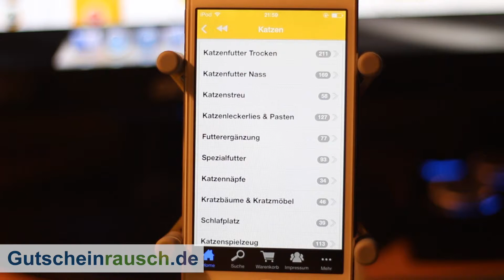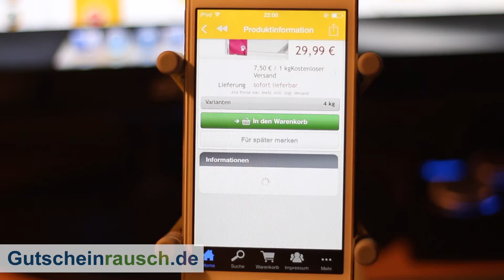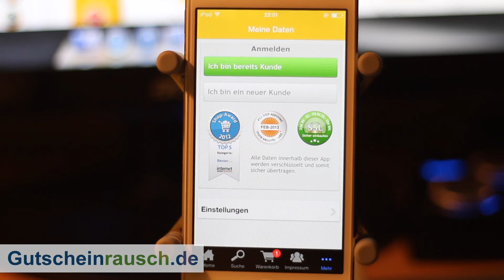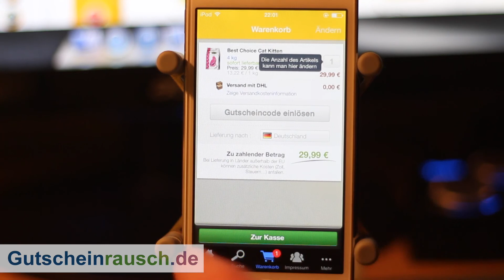Petshop.de im App-Test auf Gutscheinrausch.de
Hundehalter und Katzen-Freunde wissen meist genau, wann sie wo und wie ein Schnäppchen machen können und so das Fressen der Haustiere ein wenig günstiger kaufen können. Die Werbeprospekte der Zoogeschäfte bieten meist die neuesten Angebote und sorgen dafür, dass sich in aller Hektik die Tierhalter einfinden um das Futter für den Hund günstiger zu erstehen. Diesen Stress kann man sich beim Onlinekauf ersparen. Auch mit dem Smartphone kann inzwischen Tierfutter und mehr bestellt werden. Möglich machen dies die Petshop Android App sowie die Petshop iPhone App. Damit habt ihr die bequeme Gelegenheit Tierzubehör mobil zu kaufen. Falls ihr demnächst Tierfutter einkaufen wollt, könnt ihr mit unseren Petshop Rabatten viel Geld sparen.